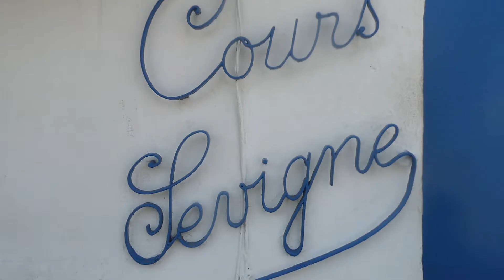Retour sur l'année 2021-2022 de l'établissement Cours Sévigné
Ca y est, une année de plus !

Après ces plusieurs mois riches en travail, en efforts, en découvertes, en rires et en partages... l'année se termine enfin !

Voici donc une petite vidéo retraçant notre année.

L'établissement Cours Sévigné remercie tout le personnel pour sa contribution dans la réussite de cette année !

Nous vous souhaitons de très belles vacances et un très bon repos.

Et nous vous disons : A l'année prochaine !!!